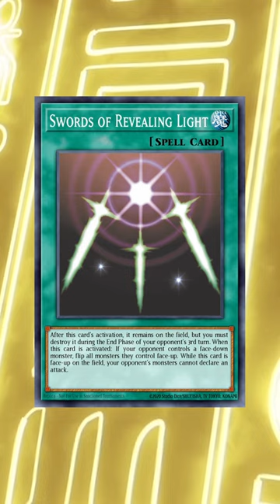This Card's Design Makes NO SENSE! Yu-Gi-Oh!